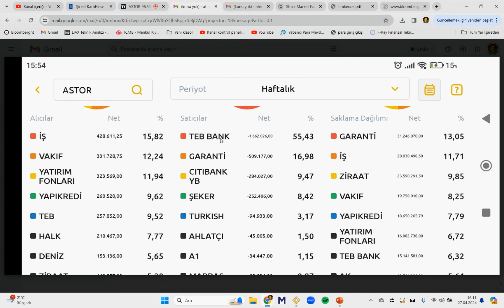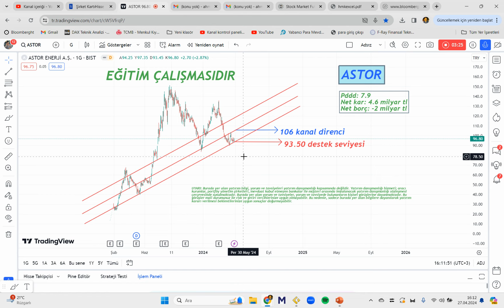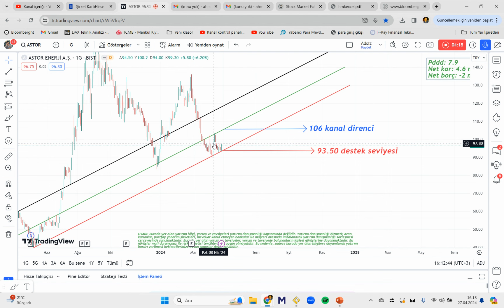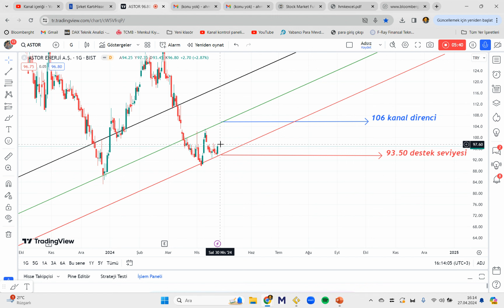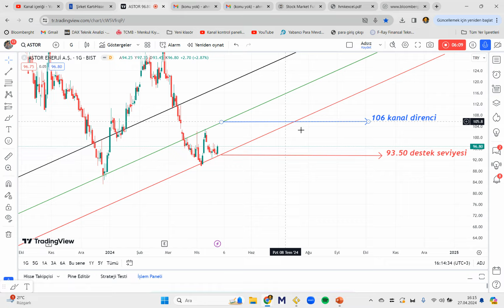ASTOR ENERJI AS HISSE TEKNİK ANALİZİ enerji hisse borsa bist100 NİSAN 2024 GÜNCEL